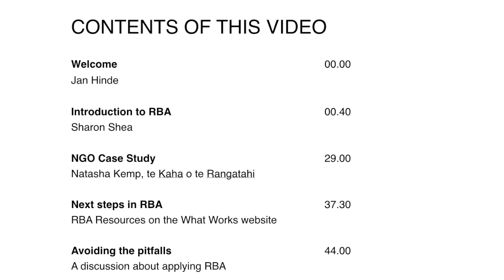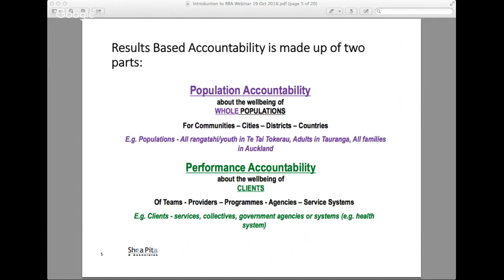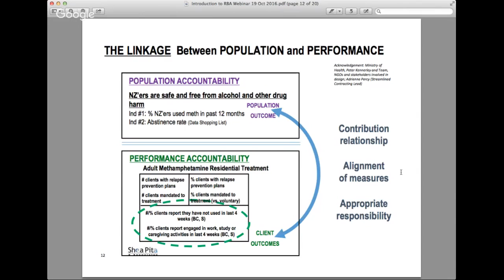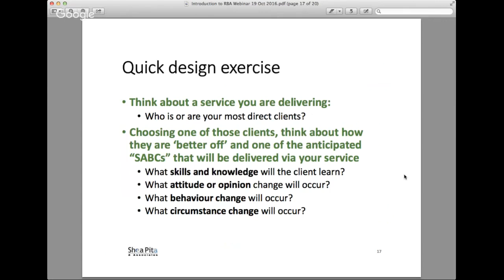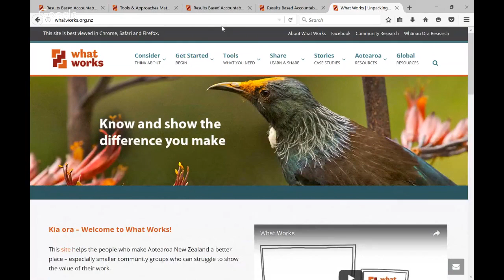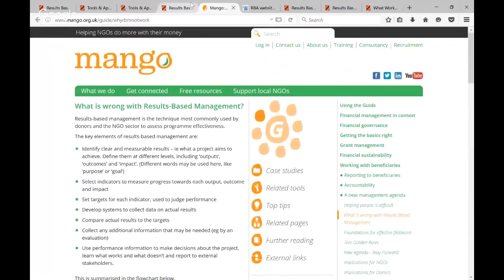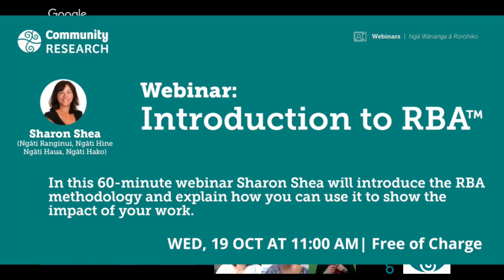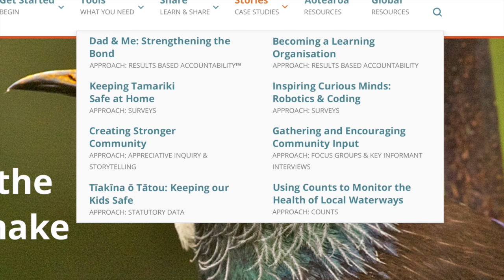Introduction to RBA™ - Make a measurable difference...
In this 60-minute webinar Sharon Shea introduces the RBA methodology and explains how you can use it to show the impact of your work.

You will learn:
Key RBA concepts (2-3-7)
The benefits of the RBA process
The seven step thinking process of RBA
Some baseline tools that will start you off on your RBA journey

About the presenter:
Sharon Shea is widely recognised as a leader in the field of health sector strategy, outcomes framework development – applying Friedman’s Results Based Accountability™ Framework2 – project management, change management and systems design. Sharon helps to improve organisational performance and governance training., and is particularly interested in Maori Development and reducing health, social, education and economic inequalities across all populations.